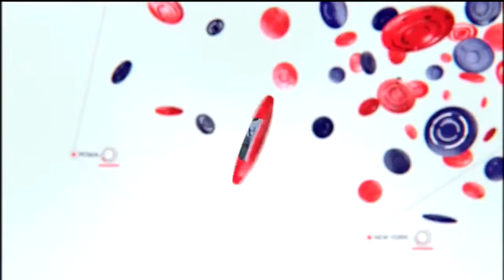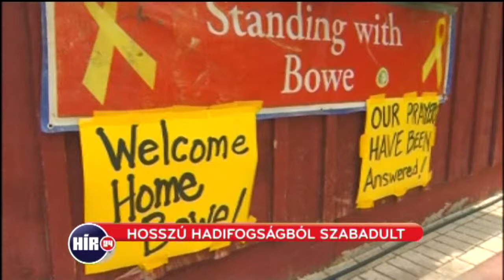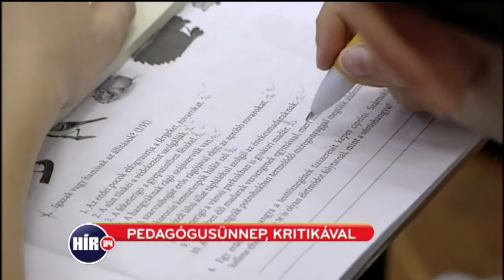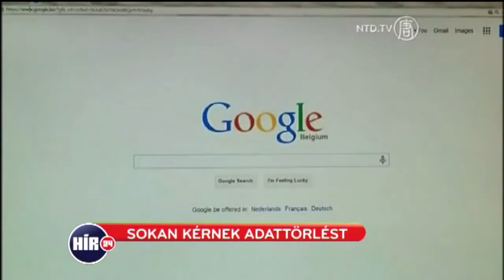Teljes adás, 2014. június 1.